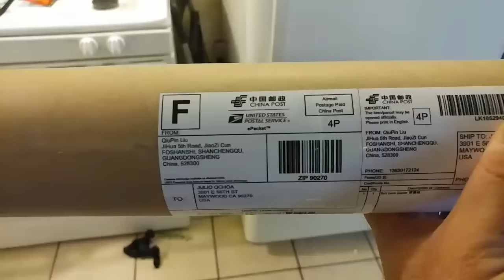papel 3d para pecera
link para comprar el papel 3d
Look at this on eBay